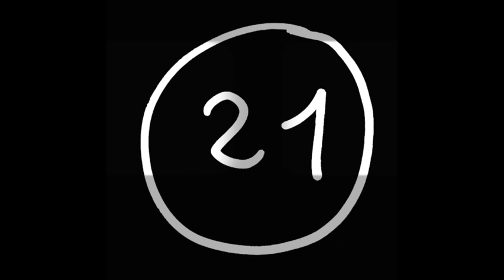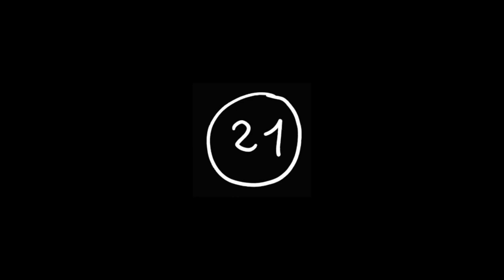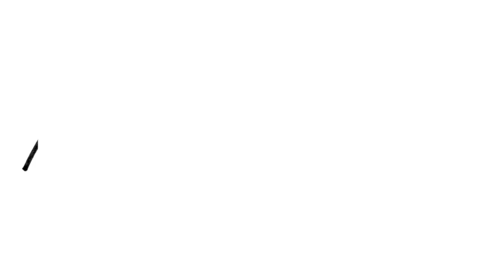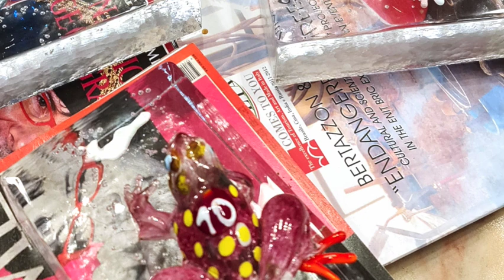La numero ventuno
La collezione di sculture in vetro di Murano di Roberto Bertazzon & Frogs. Musiche e video di Mauro Pedron